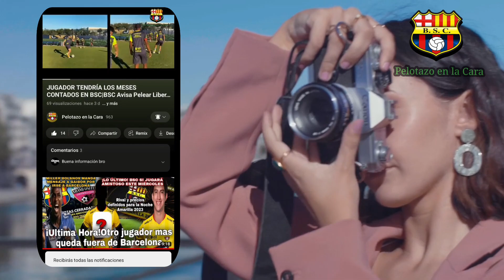¡ÚLTIMA HORA! BARCELONA FIRMARÁ CON ESTE JUGADOR|GUALACEO SE QUIERE HACER LA PLATA CON BARCELONA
Hola que tal Familia Barcelonista Solo Soy un Hincha Normal Igual que tu y Trato de Hacerles llegar Todas Las Novedades de Nuestro Equipo Barcelona SC y Algunas de Nuestra Selección No olvides Suscribirte Comparte, dar Like, Comenta y Apoyame a Seguir Creciendo En Este Canal y Ser Un Canal de Hinchas Barcelonistas de Verdad que Sienten la Camiseta de Barcelona Espero tu Apoyo.